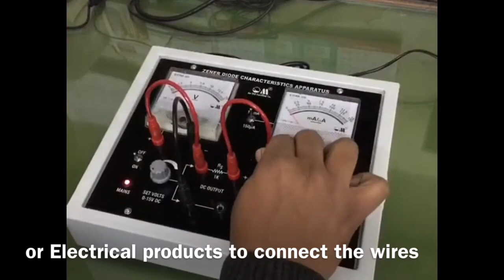banana Socket, banana Socket 4mm, banana socket 2mm, banana socket binding post, banana plug socket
This Video is tell you about the Banana Socket which are mainly used in electronic & electrical components for joining the wires. Our Company makes all types of banana sockets, banana plugs, binding posts, terminals etc.
In this video, we have totally explain about the Banana Socket and what are its features?